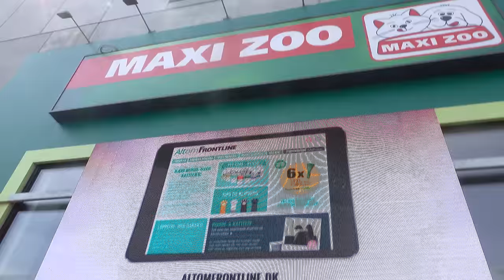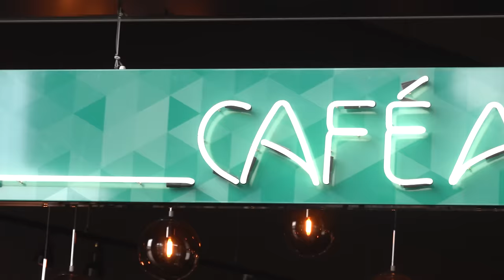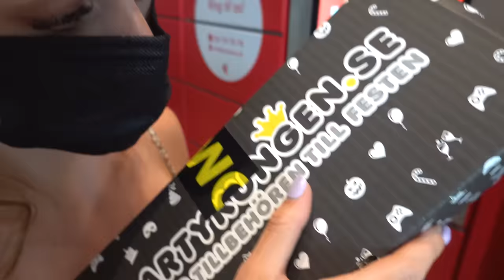Vi spiser VERDENS STÆRKESTE VINGUMMIBAMSE!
Det var ikke sjovt det her.. Det var faktisk en modbydelig oplevelse 😆 Men vi gjorde det for jeres skyld! 🥵 TAK fordi i så med! Håber i synes det var en hyggelig og sjov video!